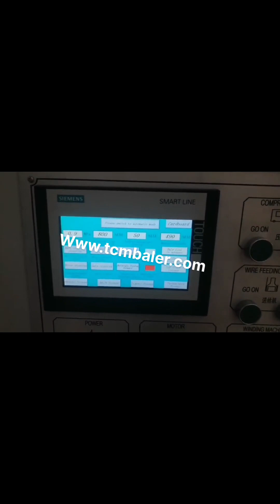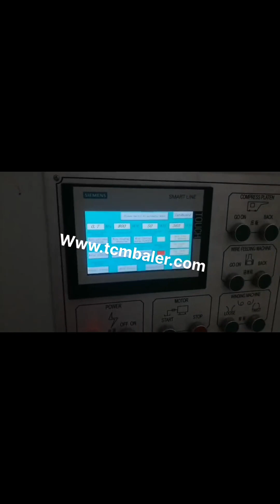cardboard autotie baler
Auto Morocco, Tie Horizontal Balers Italy, Auto, Tie Baler Series. Auto, Tie Series Horizontal Balers. Brochure. 800, 231, 9286. Questions. Our Auto, Tie Balers can keep up with high volume applications without ever breaking a sweat. Auto, Tie Horizontal Balers for Maximum Output With Minimum Labor. Every unit is customized to fit your application, with a wide variety of customer adjustable, Recycling Balers Kyrgyzstan, Conveyors Comoros, Auto, Tie Horizontal Balers Horizontal balers are designed specifically for high volumes and, like our verticals, will bale cardboard, paper, plastics, aluminum and non, ferrous metals. Depending on your needs, we can provide a number of options such as the Two, Auto Tie Baler Netherlands, Auto Tie Balers Spain, 2020, 3, 10The auto tie feature allows these rugged horizontal balers to be operated with minimal labor and give maximum performance. Easily recycle paper, cardboard, plastic, or ferrous non, ferrous metals with our durable horizontal auto tie balers. China cardboard autotie baler sale to Christmas Island Sri Lanka, Uzbekistan, 2018, 5, 7cardboard autotie baler. Buy hydraulic cardboard autotie baler with cheap wholesale factory price from China best supplier and manufacturer TCM BALER dealer, we have best quality recycling baler machine for sale than Huahong, Harsle, gaode, XTPACK, Sanny cardboard autotie baler waste paper baler india Gambia, Tunisia, 2018, 5, 7cardboard autotie baler waste paper baler india. Buy Hydraulic cardboard autotie baler waste paper baler india with cheap wholesale factory price from China best supplier and manufacturer TCM BALER dealer, we have best quality recycling baler machine for sale than wanshida, lindemann, BE, Balemaster, RMGroup Reconditioned and Used Open Albania, End Laos, We offer a wide variety of reconditioned and used horizontal open end balers for baling cardboard, metal, paper, plastic bottles, UBC, aluminum cans, shrink wrap, and more, BE Equipment, Inc. Auto Tie Balers Indonesia, Auto Tie Balers Suppliers and Yugoslavia, Alibaba.com offers 211 auto tie balers products. About 43% of these are other packaging machines, 4% are balers, and 1% are agriculture machinery parts. A wide variety of auto tie balers options are available to you, such as round baler, rectangular baler. Commercial and Industrial Auto Tie Balers Vietnam, Marathon Sweden, 2020, 3, 21Commercial and industrial auto tie balers by Marathon Equipment are the most reliable baler on the market. TIEger is THE auto tie baler for all applications. Auto Tie Baler Belgium, Recycling Equipment Corporation Jordan, Established in 1945, American Baler Company is one of the oldest and most respected baler manufacturers in the world.We manufacture a complete line of balers so that we can provide solutions to customers in a wide range of industries. These products include manual, tie and auto, tie single ram horizontal balers and two ram auto, tie balers for both low, volume and high, production applications. Home Ukraine, American Baler Company Luxembourg, HORIZONTAL AUTO, TIE BALERS, Horizontal balers are available in many sizes and are generally categorized as a Manual Tie or an Auto Tie. When selecting the right Horizontal Baler, you should consider your material volume, needed throughput, type and sizes of material being processed, site space and labor. Auto Manual Tie Commercial Nexgen Balers Japan, Denmark, A cardboard baler has many selling points, all of which can transform the way a business handles its waste. A cardboard balers main selling point is that it saves businesses money on waste. Waste management is a necessary overhead that can be made cheaper and more efficient with a cardboard baler. Cardboard baler Machines For Sale Finland, Cardboard Balers Malaysia, Cardboard and Plastic Balers available to purchase or rent. Irish Balers are Irelands leading supplier of balers and compactors and